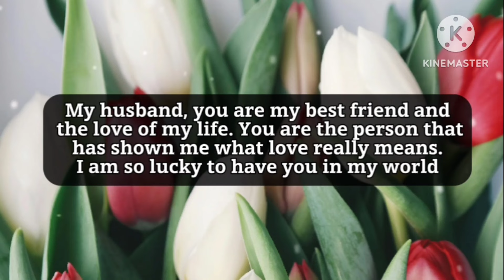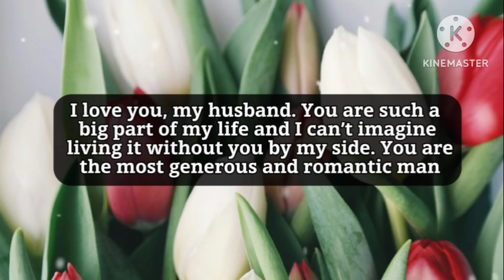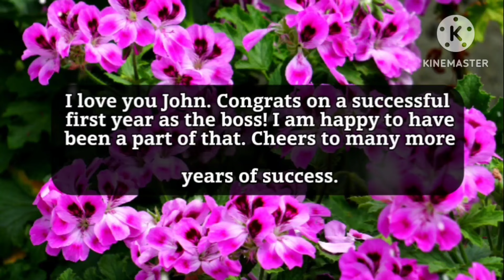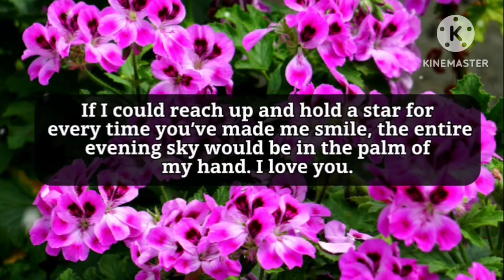Love poems ❤️💌 || There are so many reasons why i love you...😍💞🫂🥰🌹😘